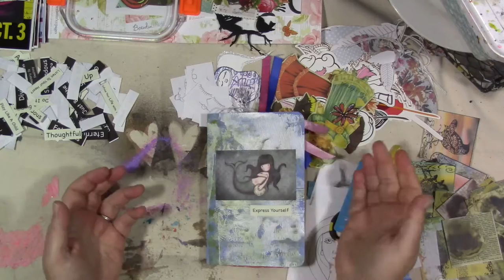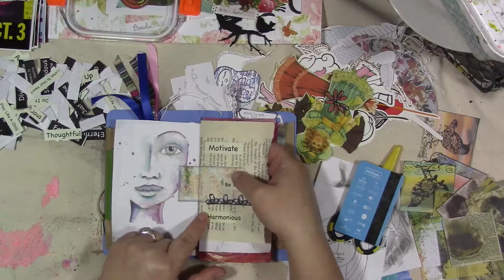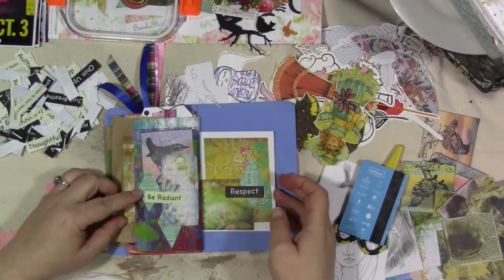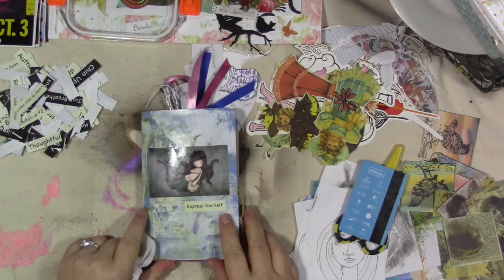Grab and Glue Part 2